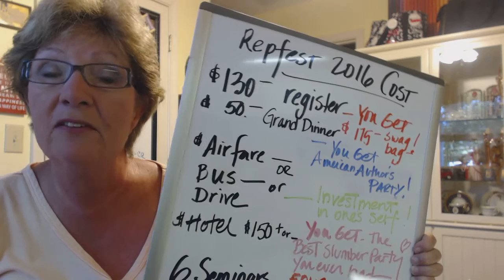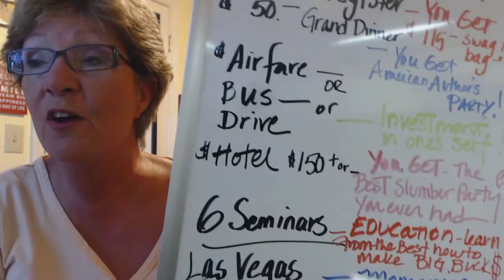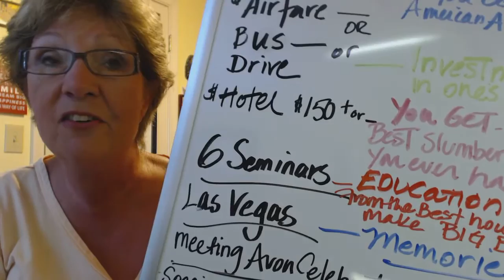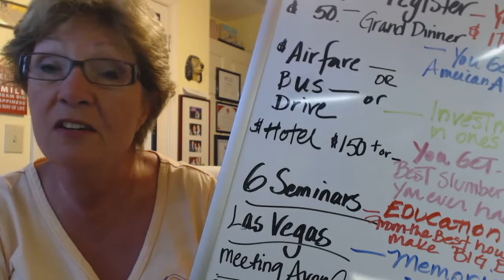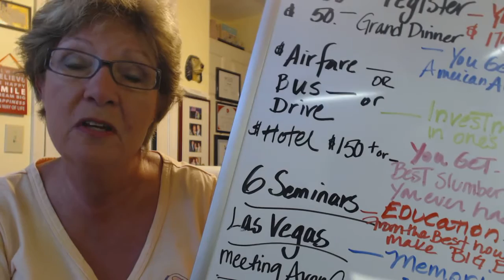Numbers the REAL reason to go to Repfest!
You cannot afford not to go!!!